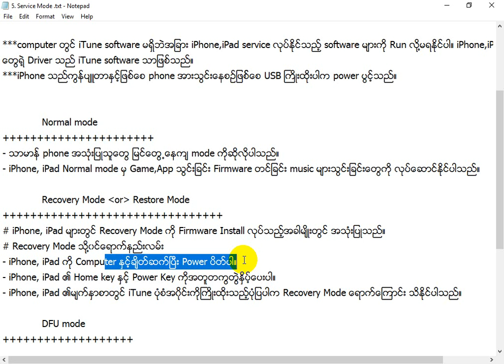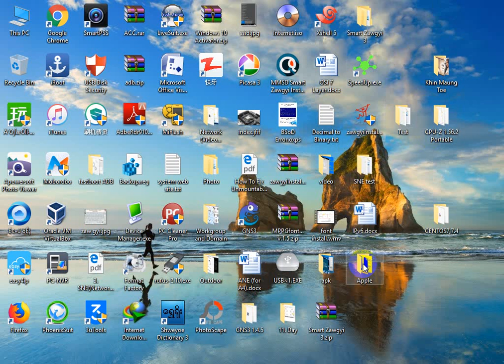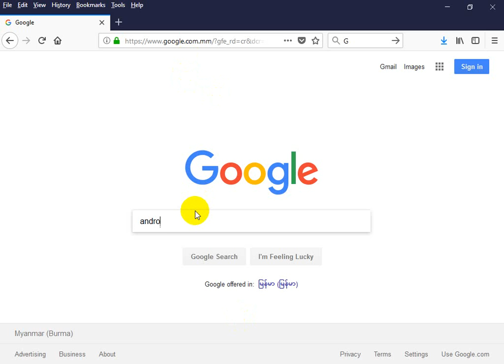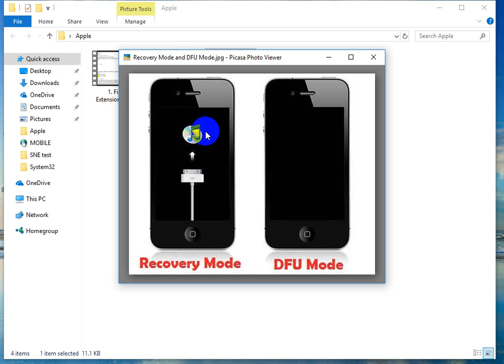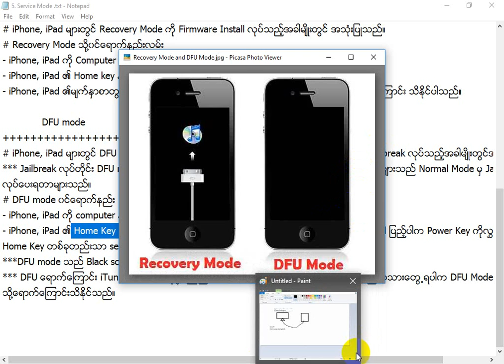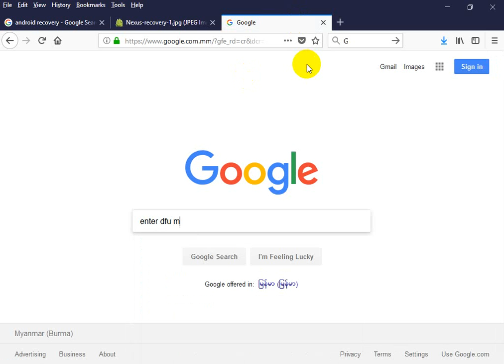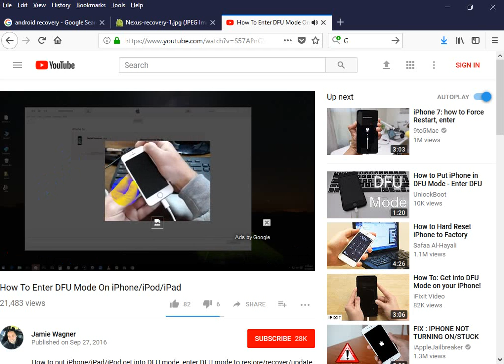3 Service Mode